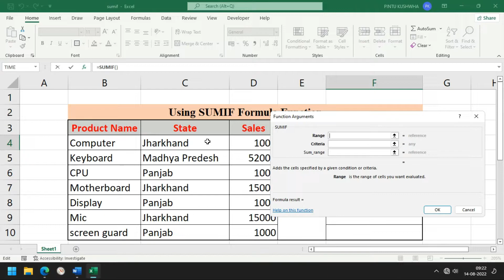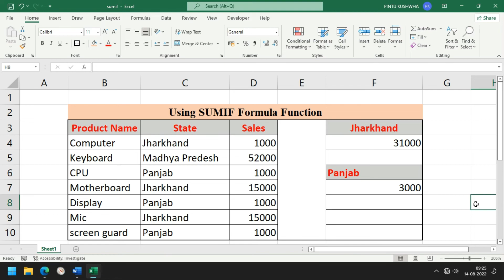MS Excel Best Calculation Method | sumif formula in excel | sumif formula in excel in hindi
Language :- Hindi